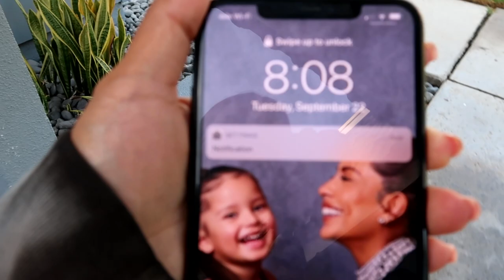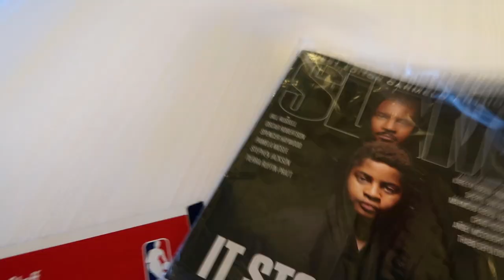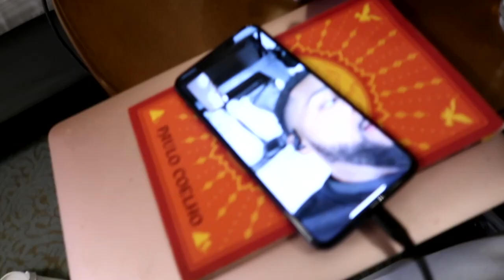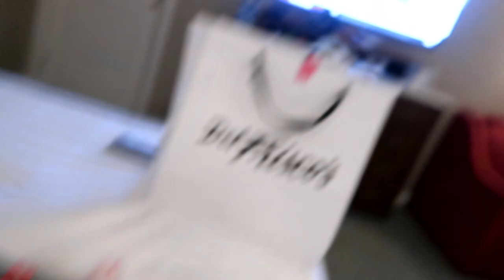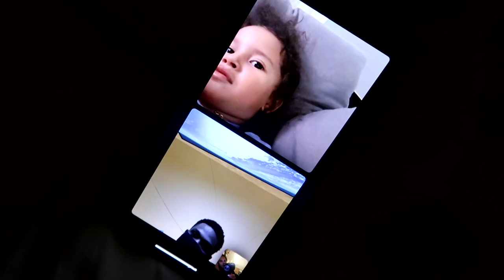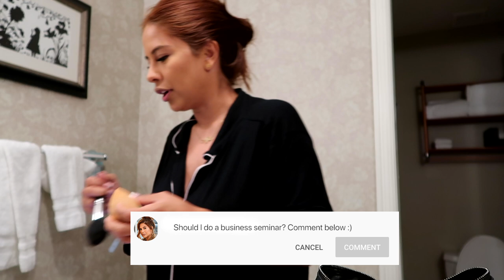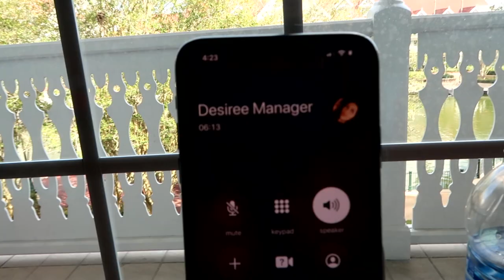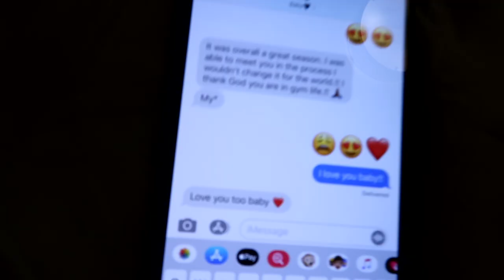Vlog | I spent 4 days in the NBA bubble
Hey guys, vlogged my bubble experience. Spent four days in the NBA bubble. Hope you enjoy this video!